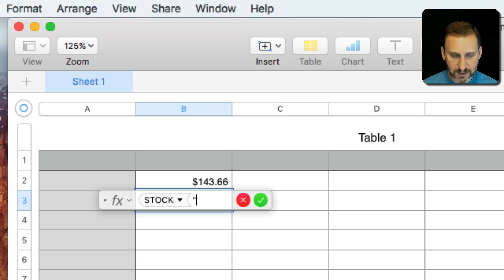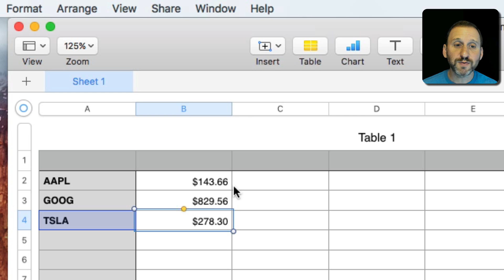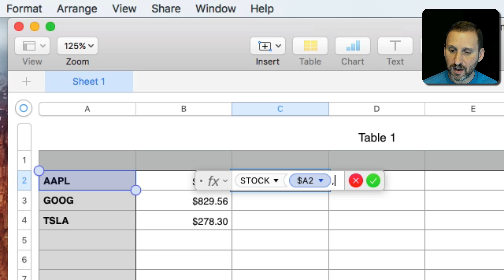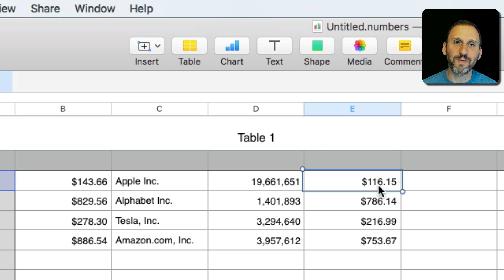Using Live Stock Prices in Numbers (#1372)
A new feature in Numbers allows you to use live stock prices and other information in your spreadsheets. You can get the current price, volume, change and other data. You can also grab historical data.